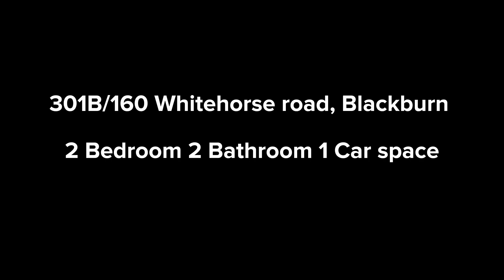301B/160 Whitehorse road, Blackburn.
301B/160 Whitehorse road, Blackburn.